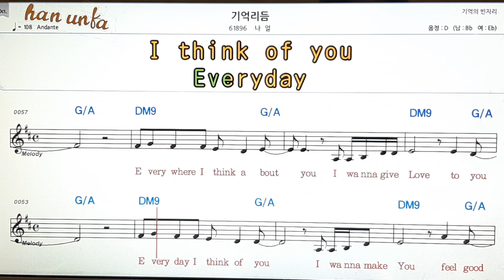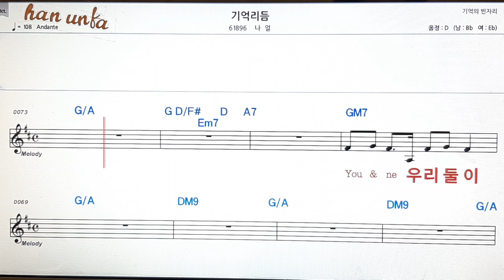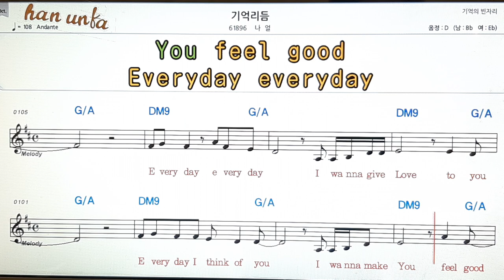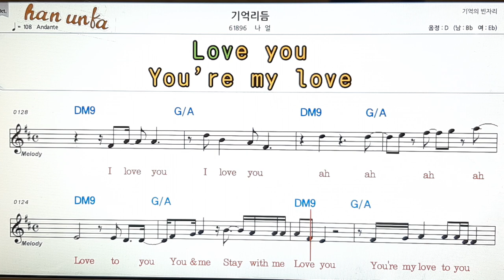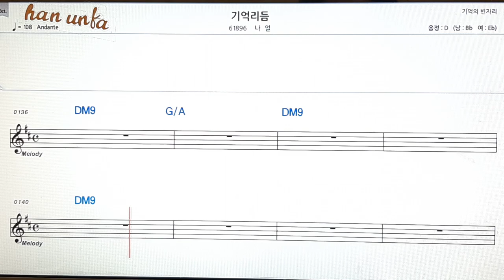기억 리듬/나얼👍노래 반주, 코드 악보,가라오케💋Karaoke*Sheet Music*Chord*MR